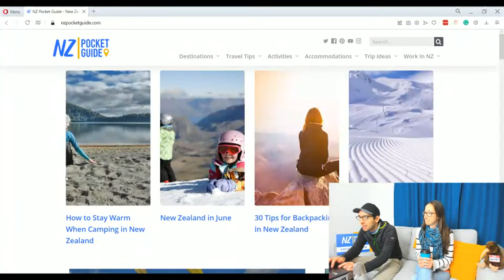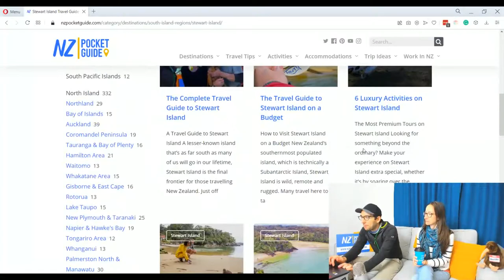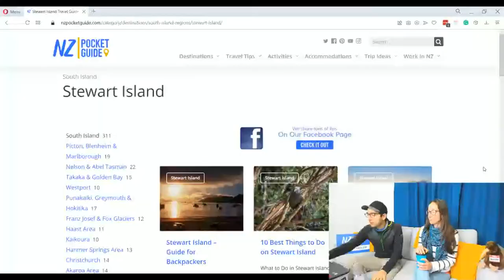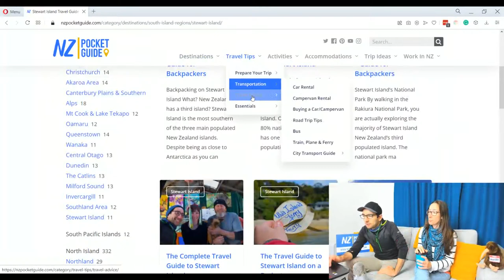New Zealand Travel Questions - Covid-19 in NZ News Round Up - NZPocketGuide.com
We talk about travelling in New Zealand. Today we talk about COVID-19 news, best places to live in in New Zealand and best activities for friends on the South Island.